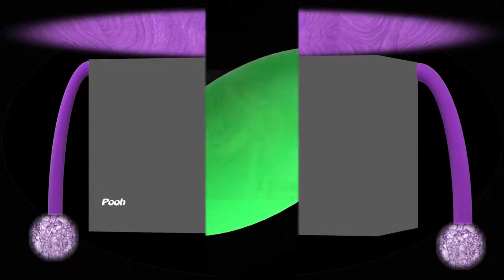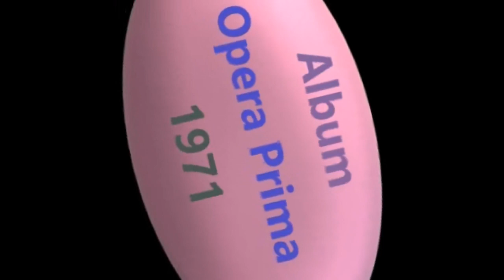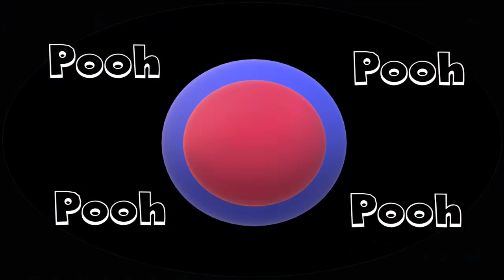02. Pooh - Alle nove in centro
4° Album dei Pooh
Opera Prima {1971}
e anche sulla play list  - Revival 70 italia 1971